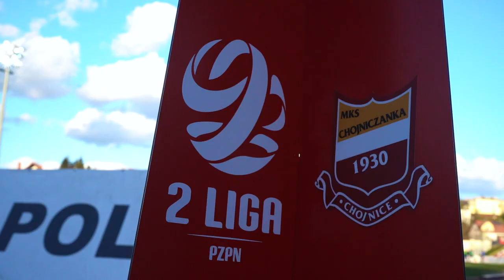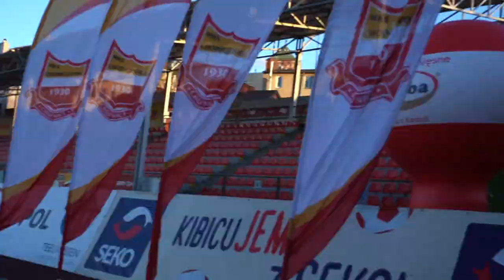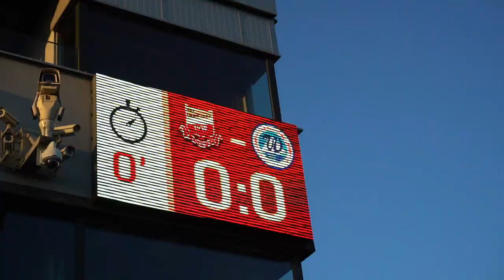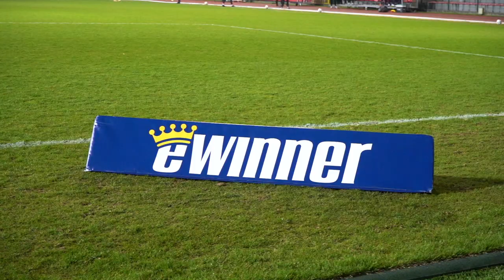"CENNY PUNKT W STARCIU Z WICELIDEREM" | Kulisy meczu z Chojniczanką Chojnice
Podział punktów w hicie 29. kolejki eWinner II ligi. Suwalczanie zremisowali w Chojnicach 1:1. Zobacz jak zza kulis wyglądał piątkowy mecz z Chojniczanką!